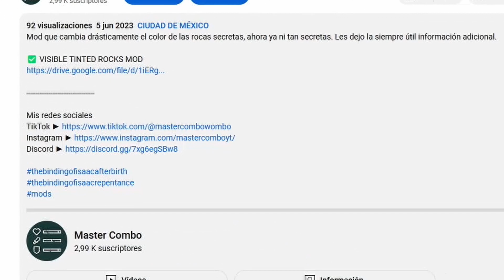BEGGARS BONITOS | Mod Character Beggars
Este mod cambia el aspecto de los beggars, por el de los personajes del juego, quedan bastante bonitos y le da calidad de vida al juego. Les dejo la siempre útil información adicional.